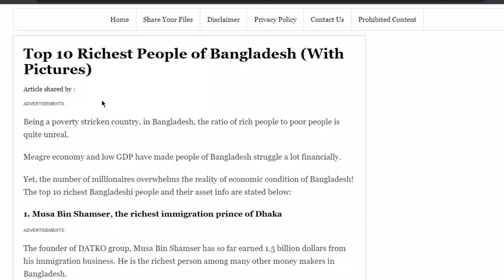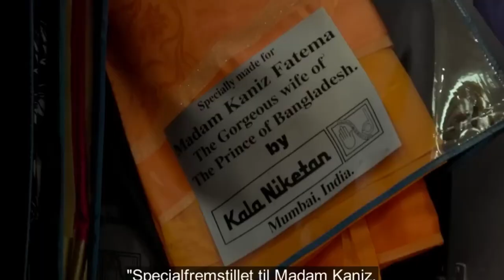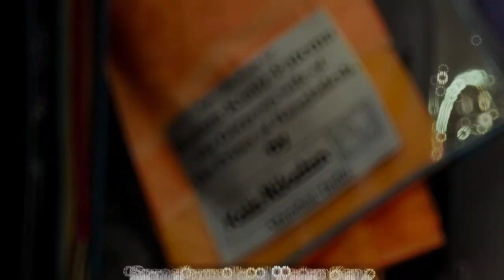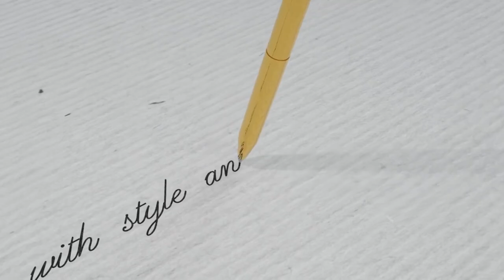বাংলাদেশের সবচেয়ে ধনী লোক!